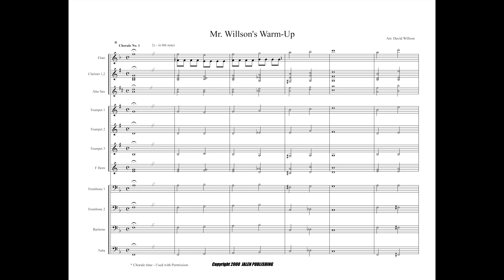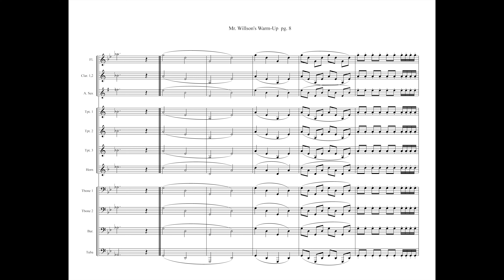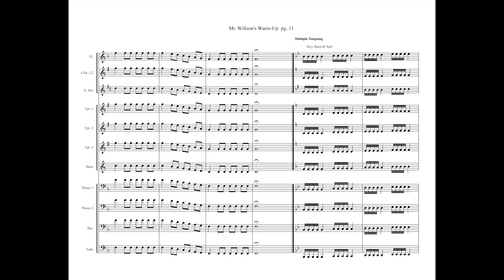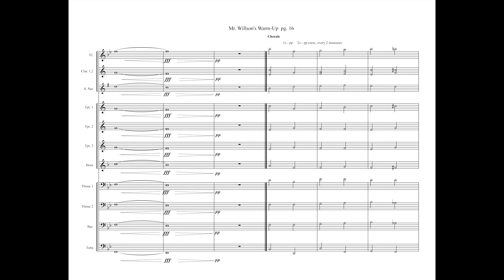JMB 058 Mr Willson's Warm Up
Mr. Willson's Warm Up

Arr. David Willson

Price: $50
Category: Marching and Pep Band
Style: Warm Ups/Chorales
Grade Level: 2 (Easy)

A very solid way to warm up your wind players! Includes a chorale, lip slurs, long tones, pedal tones, articulation studies and power chords.